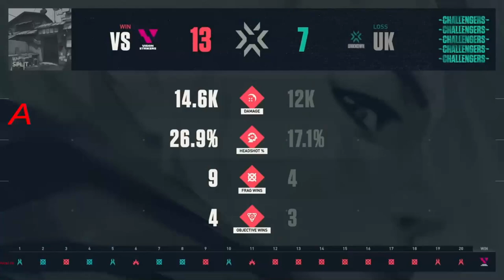VISION STRIKERS vs UNKNOWN |All HIGHLIGHTS Winners Match Group C VCT 2021 Challengers KOREA Stage 3